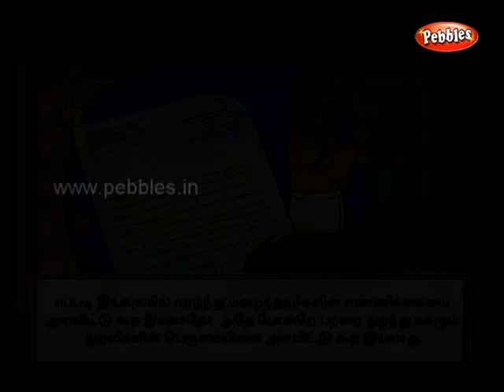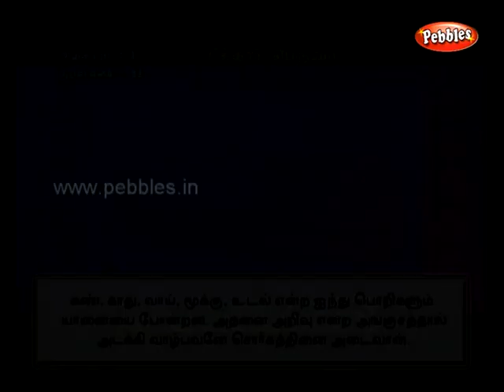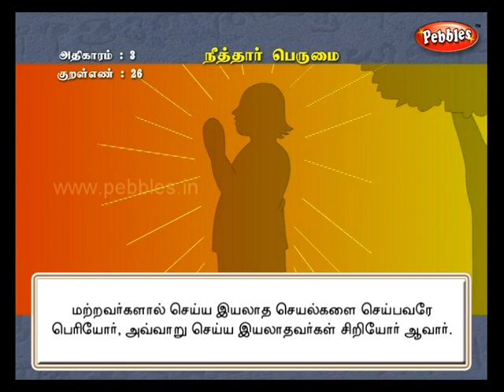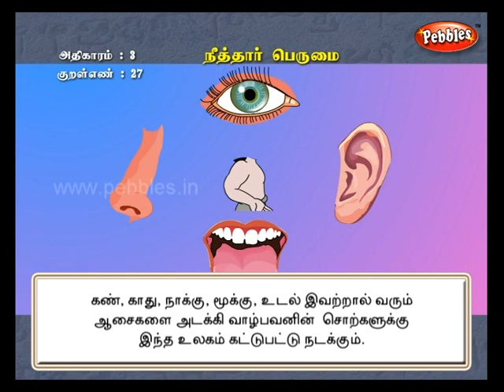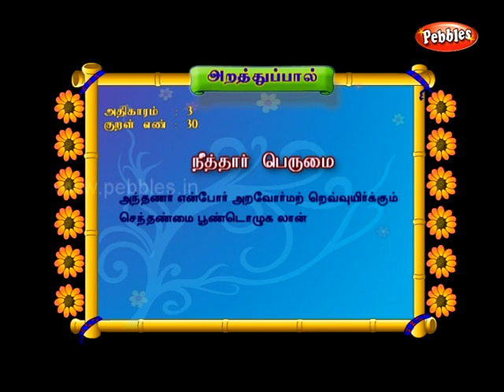திருக்குறள் -Thirukkural 21 to 30 | Explanation with Stories in Tamil | Arathupal | Neethar Perumai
குறள் 21-30 நீத்தார் பெருமை

ஒழுக்கத்து நீத்தார் பெருமை விழுப்பத்து
வேண்டும் பனுவல் துணிவு.

துறந்தார் பெருமை துணைக்கூறின் வையத்து
இறந்தாரை எண்ணிக்கொண் டற்று.

இருமை வகைதெரிந்து ஈண்டுஅறம் பூண்டார்
பெருமை பிறங்கிற்று உலகு.

உரனென்னும் தோட்டியான் ஓரைந்தும் காப்பான்
வரனென்னும் வைப்பிற்கோர் வித்து.

ஐந்தவித்தான் ஆற்றல் அகல்விசும்பு ளார்கோமான்
இந்திரனே சாலுங் கரி.

செயற்கரிய செய்வார் பெரியர் சிறியர்
செயற்கரிய செய்கலா தார்.

சுவைஒளி ஊறுஓசை நாற்றமென ஐந்தின்
வகைதெரிவான் கட்டே உலகு.

நிறைமொழி மாந்தர் பெருமை நிலத்து
மறைமொழி காட்டி விடும்.

குணமென்னும் குன்றேறி நின்றார் வெகுளி
கணமேயும் காத்தல் அரிது.

அந்தணர் என்போர் அறவோர்மற் றெவ்வுயிர் க்கும்
செந்தண்மை பூண்டொழுக லான்.